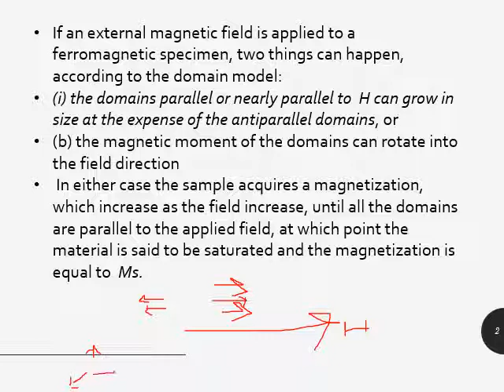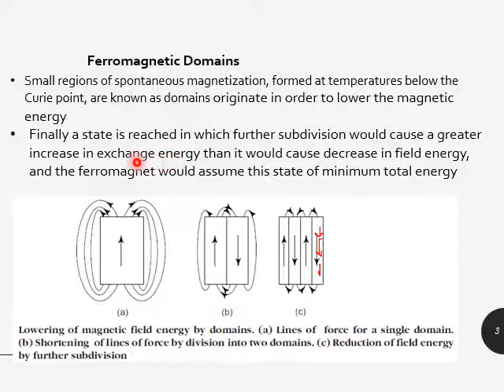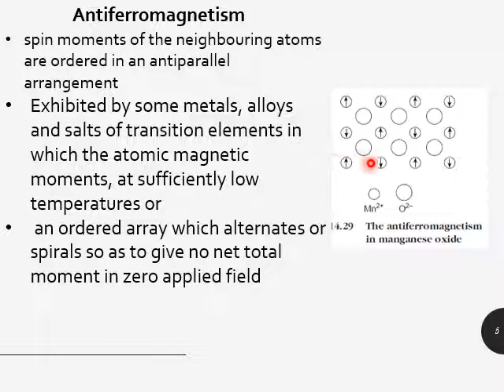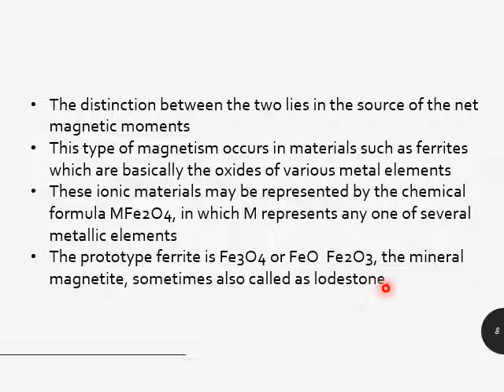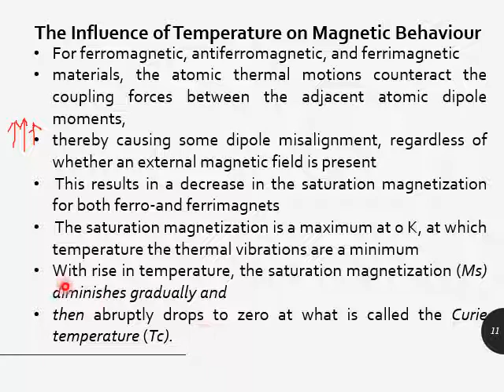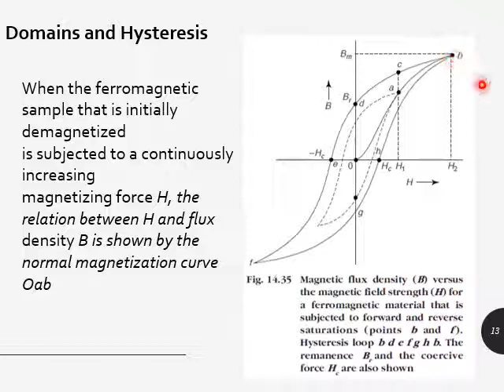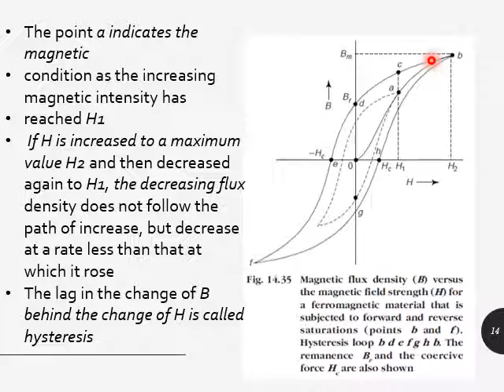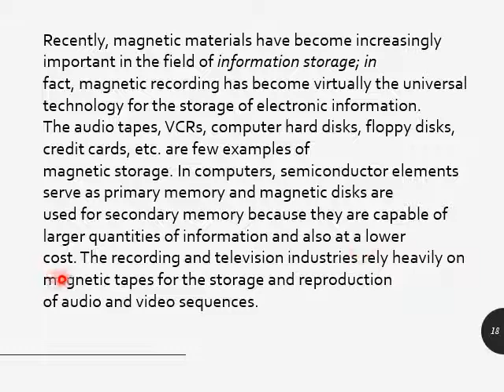Presentation10 magnetic properties II